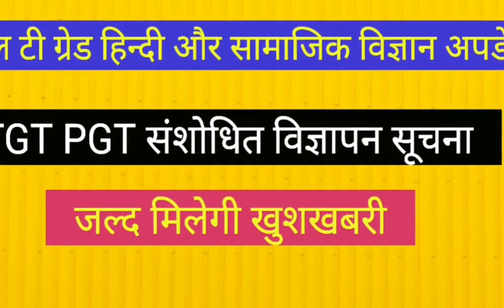LT GRADE UPDATES II TGT PGT NOTIFICATION NEWS II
P S PARIHAR ONLINE CLASSES लिंक 👇

upsssc pet

up
69000 latest news
69000 super
uppsc
upsssc
ctet
upsc prelims
upsssc news
new teacher
upsssc result
super tet latest news
up tet
uppsc ae
uppsc ro aro
uppcs
exam result latest news
new notification
news today
latest news update
uphesc
uphessb
ja
lower pcs
current affairs
up news
lt grade
up primary teacher vacancy
sarkari naukari
ssc chsl
ssc cgl
ssc news
exam result
p s parihar news
ssc mts
bpsc
bihar news
uttar pradesh news
rajasthan news
dainik rojgar samachar
current affairs
TGT PGT NEWS II JPSC RECRUITMENT II आंगनवाड़ी सुपर वाइजर भर्ती UPPSC UPSC NEWS
TGT PGT  NOTIFICATION NEWS II CET II JPSC BPSC II UPSI II UPSSSC NEWS II ASSISTANT PROFESSOR VACANCY TGT PGT NOTIFICATION II CONSTABLE GD VACANCY II UPPSC NEWS II TEACHER VACANCY NEWS